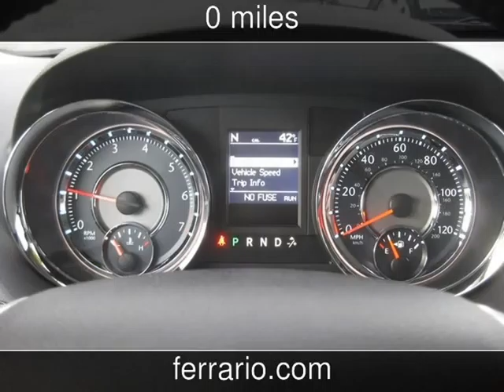2015 Chrysler Town & Country Touring New Cars - Towanda, PA, Sayre, PA, and Elmira,NY - 2014-12-15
See more details about this new car This 2015 Chrysler Town & Country Touring with 0 miles is for sale at Ferrario Auto Team.